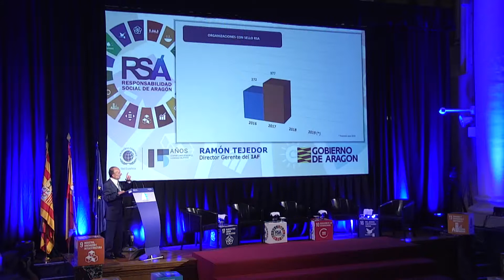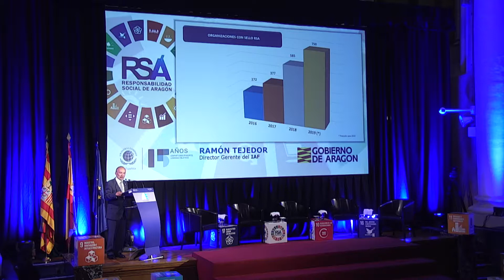Jornada RSA ODS 2019: Ramón Tejedor del IAF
Ramón Tejedor, Director Gerente del Instituto Aragonés de Fomento, en el acto de presentación y firma del Plan “ARAGÓN y los ODS: Global Goals, Local Business"